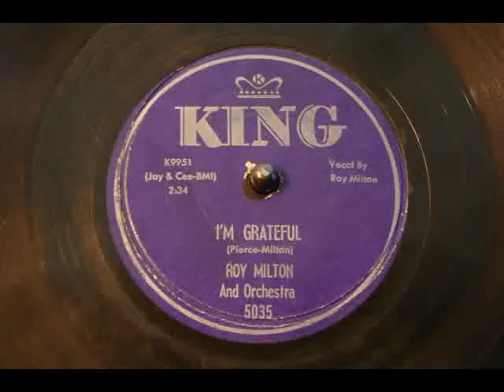I'm Grateful - Roy Milton (KING)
Roy Milton (July 31, 1907 -- September 18, 1983) was an American R&B singer, drummer and bandleader.
Milton's grandmother was a Chickasaw. He was born in Wynnewood, Oklahoma and grew up on an Indian reservation before moving to Tulsa, Oklahoma. He joined the Ernie Fields band in the late 1920s as singer and, later, drummer.
Moving to Los Angeles, California in 1933, he formed his own band, the Solid Senders, with Camille Howard on piano. He performed in local clubs and began recording in the 1940s, his first release being "Milton's Boogie" on his own record label. His big break came in 1946, when his "R. M. Blues", on the new Juke Box label, became a hit, reaching # 2 on the Billboard R&B chart and #20 on the pop chart. Its success helped establish Art Rupe's company, which he shortly afterwards renamed Specialty Records.
Milton and his band became a major touring attraction, and he continued to record successfully for Specialty Records through the late 1940s and early 1950s. He recorded a total of 19 Top Ten R&B hits, the biggest being "Hop, Skip and Jump" (# 3 R&B, 1948), "Information Blues" (# 2 R&B, 1950), and "Best Wishes" (# 2 R&B, 1952). He left Specialty in 1955. However, releases on other labels were not as successful even though the music was just as good as before, and the development of rock and roll had rendered him something of an anachronism by the middle of the decade.
Nevertheless he continued to perform, appearing in 1970 as a member of Johnny Otis' band at the Monterey Jazz Festival, and resuming his recording career in the 1970s with albums for Kent Records and the French label Black & Blue. Milton died in 1983 in Los Angeles.